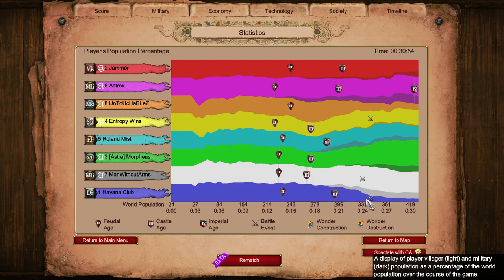Disaster on Both Sides | Age of Empires 2 Nomad